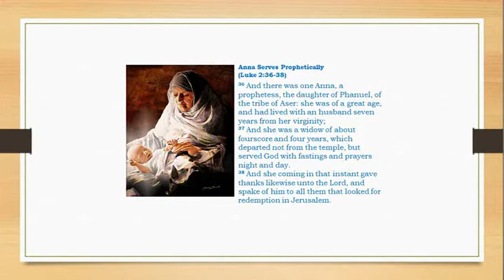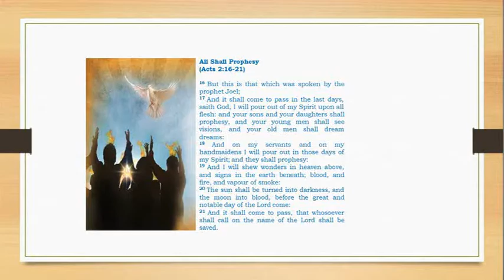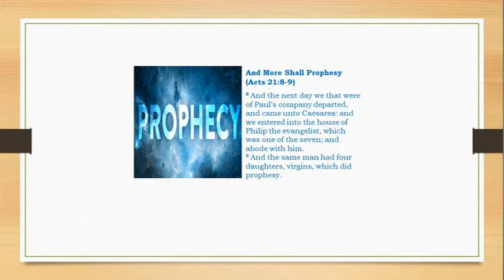Adult Sunday School 1.31.21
Teacher Barbara Hadnott